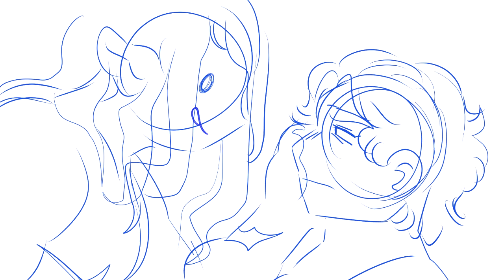choke map part 3 WIP